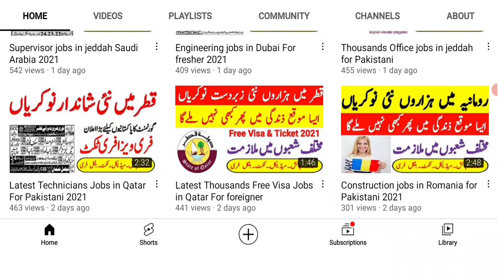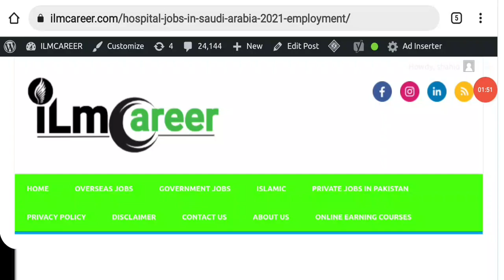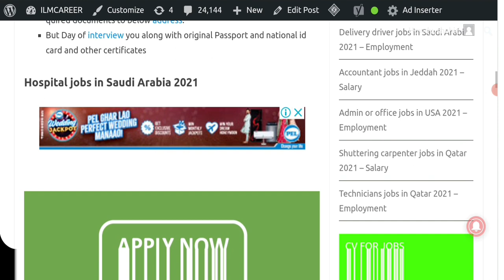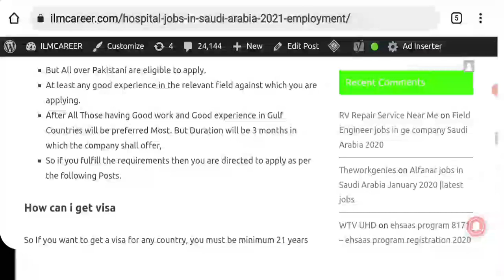Free visa free tickets jobs in Saudi Arabia hospital